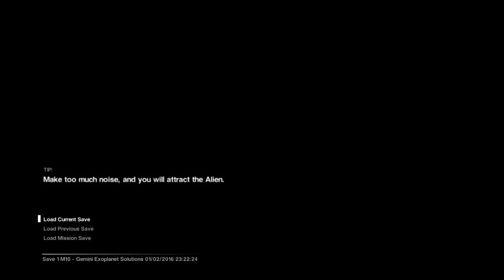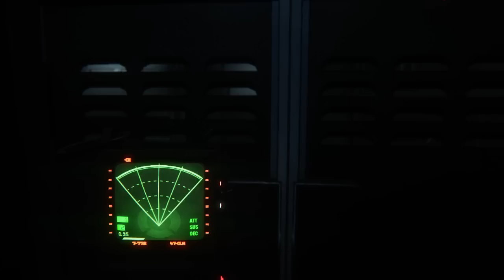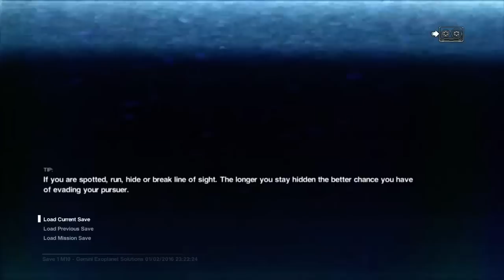Alien: Isolation - Death 33: Low Framerate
I call this death the total biscuit.